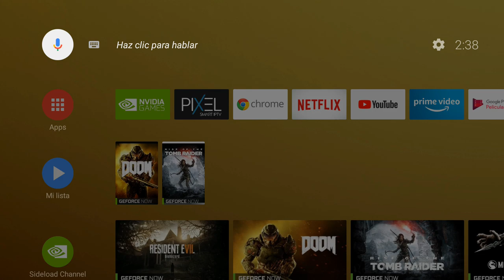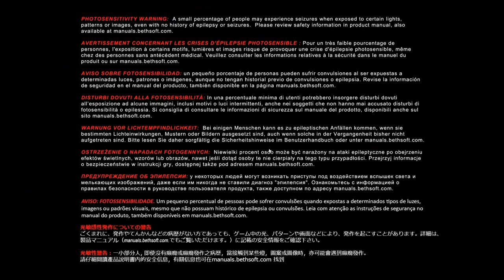DOOM - Gameplay #4 - Full Graphics 1080P60 - NVIDIA SHIELD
Doom es un videojuego de disparos en primera persona desarrollado por id Software y publicado por Bethesda Softworks. Es el más reciente juego de la franquicia Doom, el cuarto título de la serie principal y la primera gran entrega desde Doom 3 en 2004. Se lanzó en todo el mundo en Microsoft Windows, PlayStation 4 y Xbox One el 13 de mayo de 2016 y funciona con la tecnología de id Tech 6. La versión para Nintendo Switch, desarrollado conjuntamente con Panic Button, fue lanzada el 10 de noviembre de 2017.